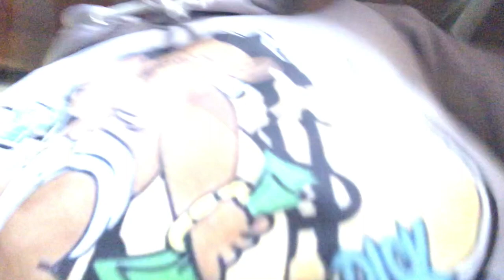I SET UP MY FRIEND @CalebMalikk AND SENT HIM THE WRONG MESSAGE ON "ACCIDENT"😂 😳 (HE CALLED 911)!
@Ki to (follow all 3 pages)